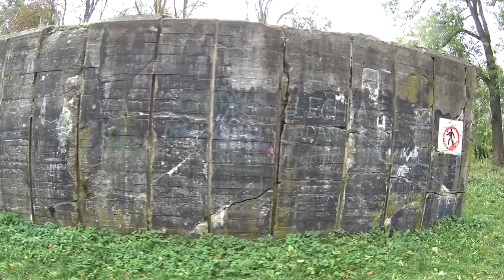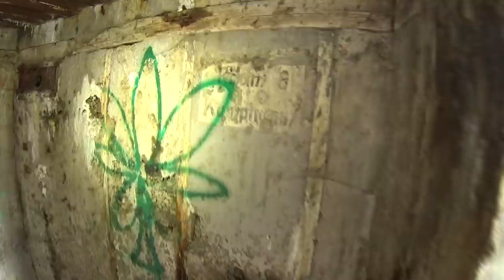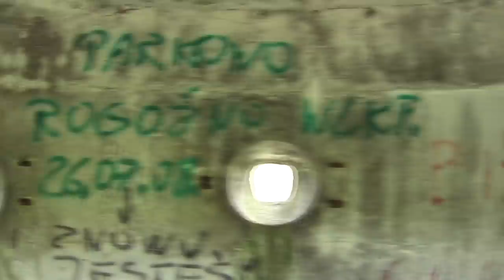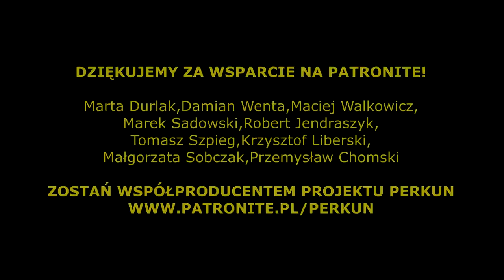Tajemnice MRU - Pozoracja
😍 Podobało Ci się? Włącz subskrypcję i powiadomienia, daj łapkę, zostaw komentarz!

Dziękujemy za każde wsparcie! :)

Wsparcie
Racje żywnościowe